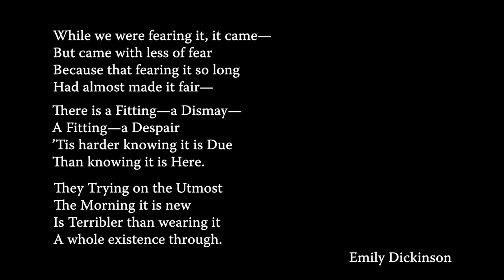Renacer | A movement study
Performers: Enrique Argumedo, Erin Schultz, Larimer Richards
Cinematography/Editing: Mariana Argueta
Direction/Choreographer Hannah McCarthy

*I have purchased the license/ have permission to use this music.